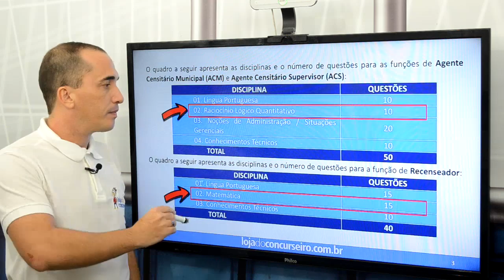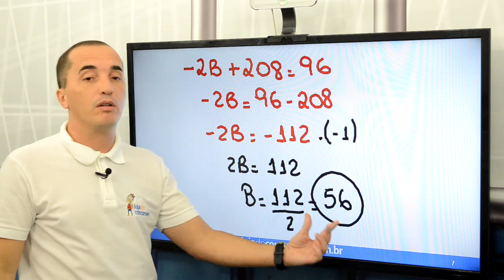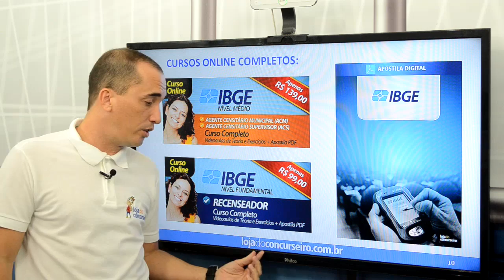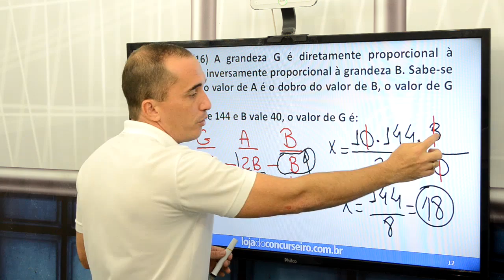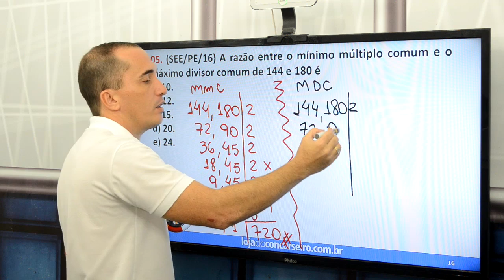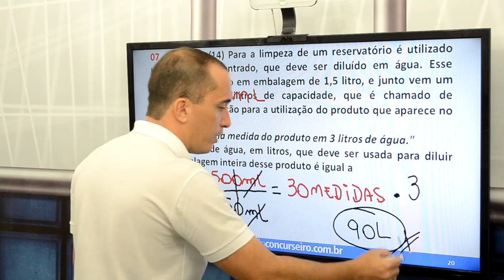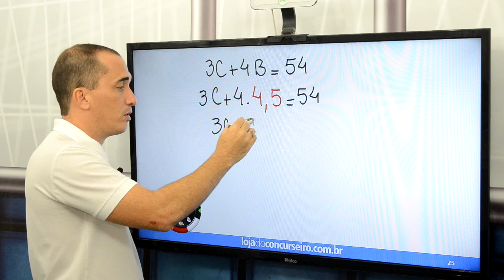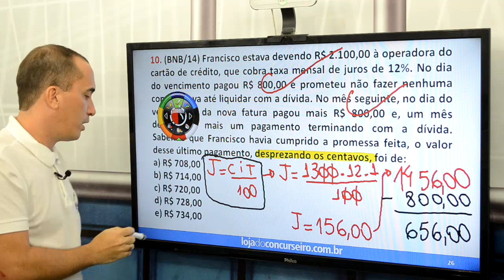✅ 1º AULÃO IBGE 2017 - MATEMÁTICA - 10 Questões da FGV - Emerson Castro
Aula demonstrativa do Curso Online da Loja do Concurseiro.
Curso completo e com um preço que cabe no seu bolso.
Programa do cargo de Recenseador:
CONCURSO DO IBGE
CURSO ONLINE: IBGE: RECENSEADOR (CURSO COMPLETO)
PROGRAMA DE DISCIPLINAS:
LÍNGUA PORTUGUESA: (76 VIDEOAULAS)
I - Compreensão de texto. II - Significação das palavras: sinônimos, antônimos e homônimos. III - Pontuação. Estrutura e sequência lógica de frases e parágrafos. IV - Ortografia oficial. Acentuação gráfica. V - Classes das palavras. VI - Concordância nominal e verbal. VII - Regência nominal e verbal. Emprego da crase. VIII - Emprego dos verbos regulares e irregulares. Vozes dos verbos. IX - Emprego dos pronomes.
MATEMÁTICA: (57 VIDEOAULAS)
I - Números inteiros e racionais: operações e propriedades. Problemas. II - Números e grandezas proporcionais. Razão e proporção. Divisão proporcional. Regra de três simples. III - Porcentagem. IV - Equações do 1º grau. Problemas. V - Máximo Divisor Comum (m.d.c.) e Mínimo Múltiplo Comum (m.m.c.). VI - Medidas de comprimento, superfície, volume, massa e tempo. Conversão de medidas. Sistema métrico decimal. VII - Leitura e interpretação de tabelas e gráficos.
CONHECIMENTOS TÉCNICOS: (6 VIDEOAULAS)
Conteúdo do documento “Estudo dos conhecimentos técnicos a serem aplicados no Censo Agropecuário 2017” (apostila disponibilizada no endereço eletrônico para download).